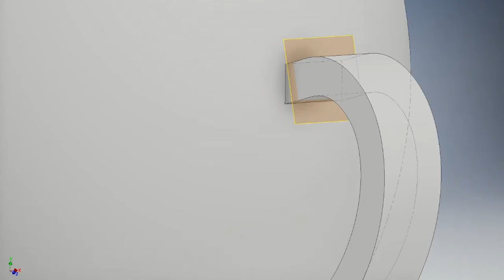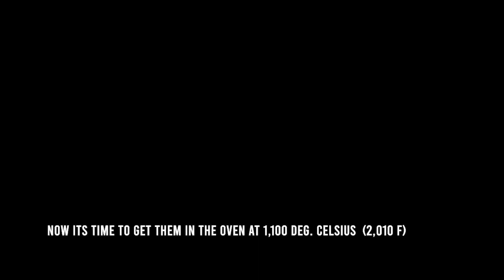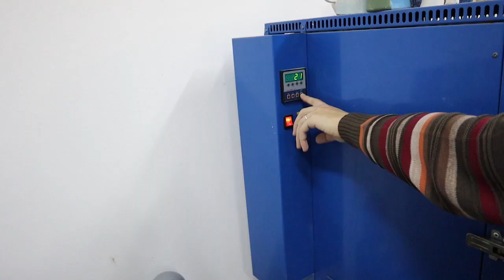How To Make Ceramic Teacup At Home With Custom Logo (Slip Casting Clay In Plaster Mold and Glazing)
This is how I made my first ever ceramic teacup. I designed a 3d model and 3d printed it in order to make a plaster mold. I poured the cup by slip casting liquid clay greenware and burning it in a kiln into a solid ceramic pot - biscuit. I also added my logo with a colored glaze and even drawn an image of the Instructables robot with underglaze pencils on the pot to give it a custom look.

0:00 Intro
0:24 3D modelling and 3d printing the shape of the cup
1:08 Making a box for pouring plaster
1:41 Preparing to make the first half of the plaster mold
2:36 Mixing plaster
3:08 First half of the mold done
4:08 Making the second half of the mold
5:47 Preparing the slip - casting clay
6:10 Slip casting the first cup
6:33 Separating the cup from the mold
7:09 Burning the clay into ceramics in a kiln/furnace
7:32 putting on my logo
8:01 Drawing the Instructables Robot with underglaze pencils
8:49 Transparent Glazing
9:35 Cups are complete
10:36 Field testing the cups in extreme cold